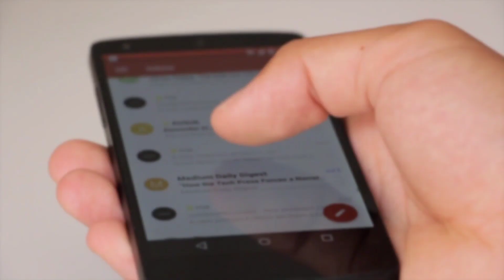सिर्फ 1 - गलती और Monetization Disabled {😭} | आप ये गलती कभी मत करना | YouTuber Must Watch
Hello Guys...

So Guys Agar Aap Ek YouTube Creator Ho To Ye Video Pura Dekh Lena Kafi Important Video Hai

"""""""""""""""""""""M -Tech""""""""""""""""""""""""''"""""

Mahendra Kumar
From - Chhattisgarh Bilaspur (India)